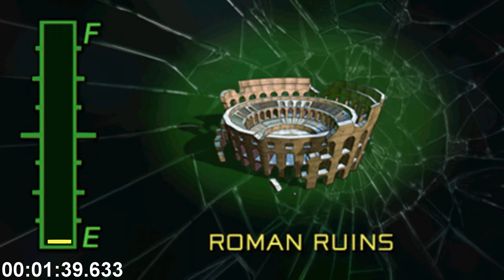(PS2EMU) Twisted Metal: Head On ETE Cheat% speedrun (Dark Tooth | Hard difficulty | Sub-5 min)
Ah yes, spawn camping Tower Tooth for an instant kill. Only slightly faster than my Spectre run, no thanks to Tokyo Rooftops.

Cheats used:
Invincibility / Infinite Weapons / Killer Weapons

4 min 52 sec 394 ms / sub-5 min